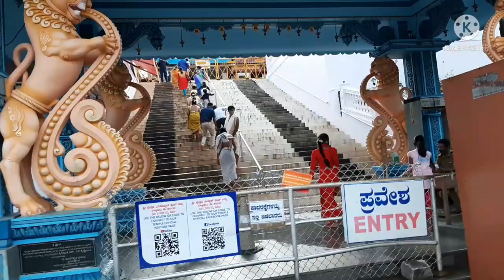Kollur Mookambika Temple | Shringeri | Hornadu Temple..travel vlog..shrutiprabhakar..travel vlog